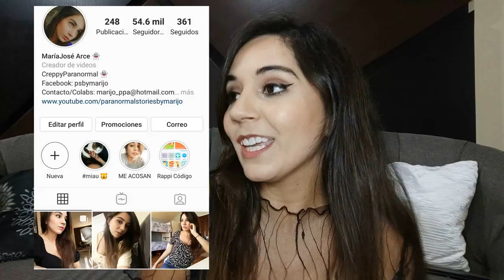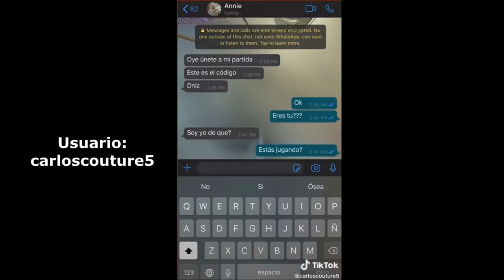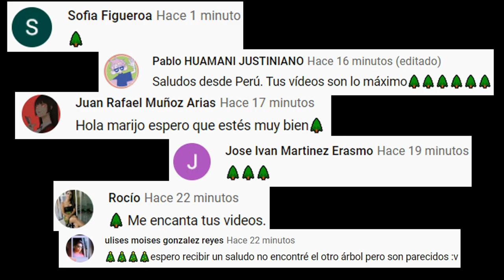ALGO MUY EXTRAÑO Y ATERRADOR ESTÁ OCURRIENDO EN AMONG US 😳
Los quiero :)!